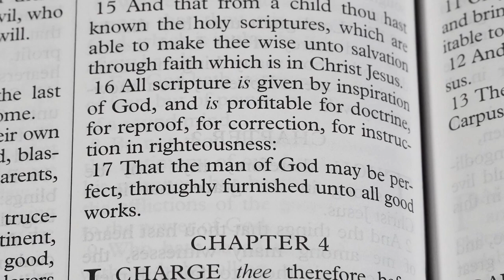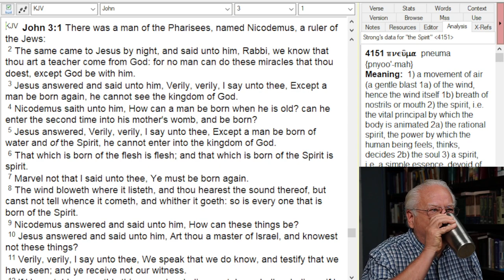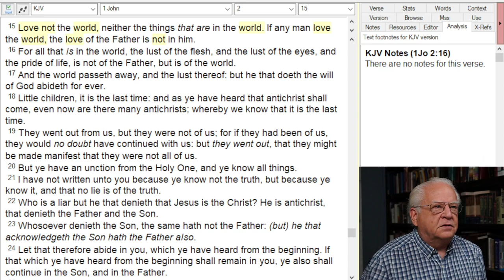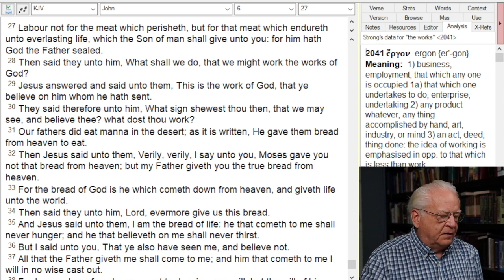You Must Be Born Again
True Christians are those and only those born again, born of God.